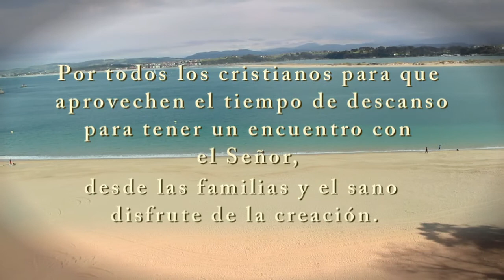Intenciones de agosto 2017 de la CEE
Por todos los cristianos para que aprovechen el tiempo de descanso para tener un encuentro con el Señor, desde la familias y el sano disfrute de la creación.